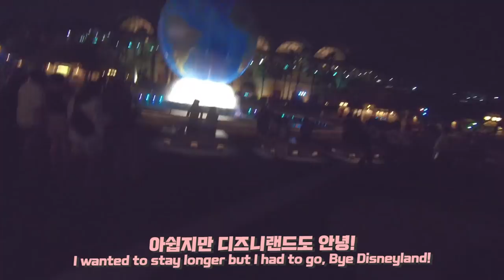VLOG #3 - Disney Sea in Tokyo with Best Friends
Sungha Jung VLOG #3 - Disney Sea in Tokyo with Best Friends